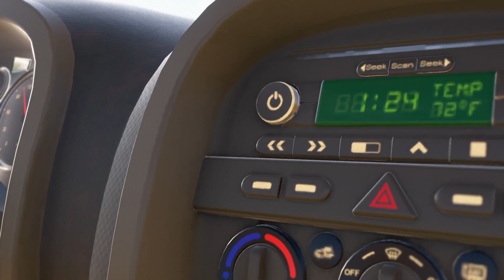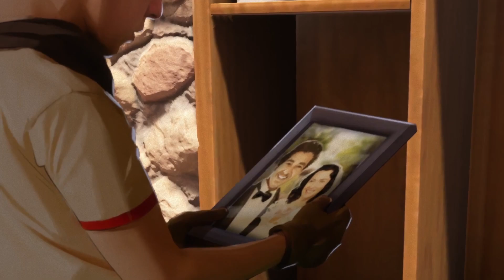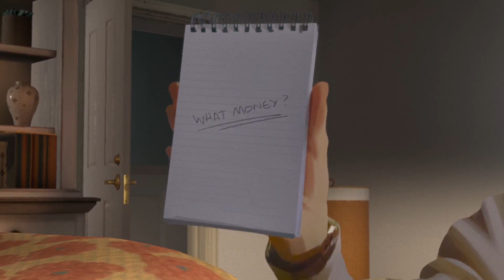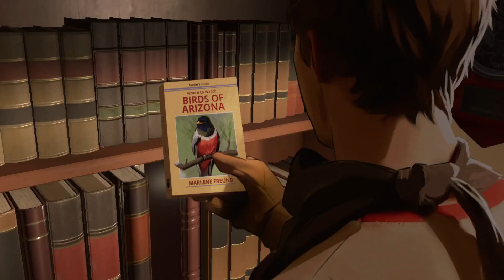As Dusk Falls - WELCOME TO ARIZONA - Part 1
Exploring As Dusk Falls: Part 1 Gameplay Walkthrough. Dive into the captivating narrative of As Dusk Falls in stunning 4K 60FPS. This series will cover the complete storyline, every crucial decision, all character fates, and offer a detailed review and initial thoughts.

As Dusk Falls is a unique interactive drama by INTERIOR/NIGHT, delving into the intertwined lives of two families over three decades. Beginning in 1998 with a botched robbery in a small Arizona town, your choices significantly affect the characters' fates in this intense tale of betrayal, sacrifice, and resilience.